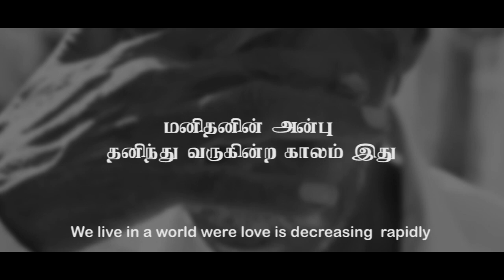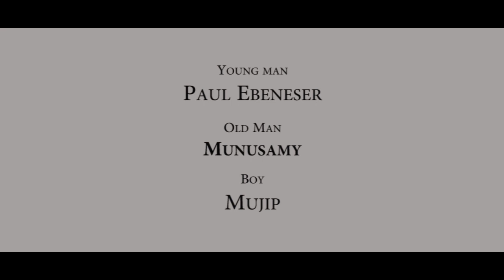GOSPEL | URUMAATRAM | BESTSHORT FILM | DAVIDSONMINISTRIES |share your love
Davidson ministries
Special thanks for - almighty
Shalom youth fellowship
Family connect
Fresh frames - production

The Moto for the effort to share the love of Christ. Amen
Let's join together
Contact through Instagram & Facebook